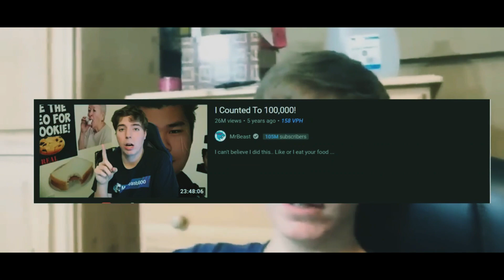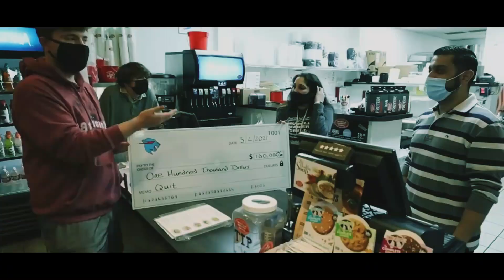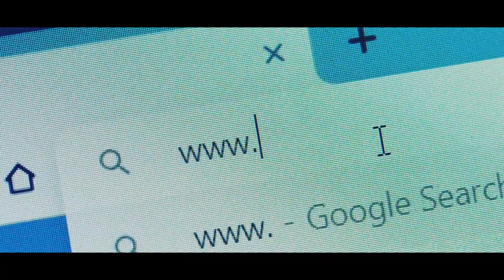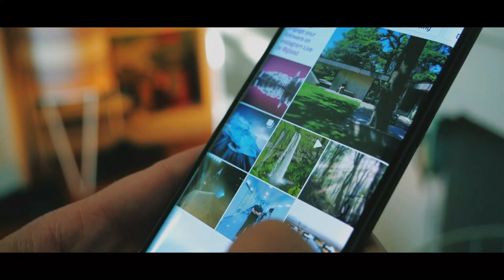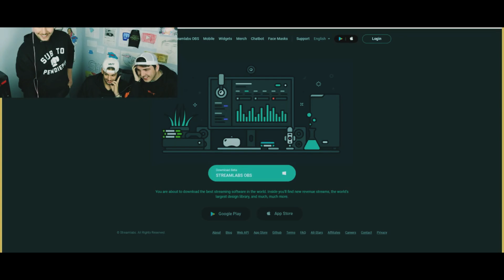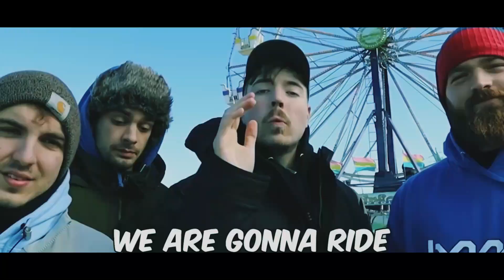Who is Mr. Beast?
Jimmy Donaldson (born May 7, 1998), better known as MrBeast, is an American YouTube personality, credited with pioneering a genre of YouTube videos that centers on expensive stunts.

Donaldson began posting videos to YouTube in early 2012 at the age of 13 under the handle MrBeast6000; his early content ranged from Let's Plays to "videos estimating the wealth of other YouTubers." He went viral in 2017 after his "counting to 100,000" video earned tens of thousands of views in just a few days, and he has become increasingly popular ever since, with most of his videos gaining tens of millions of views. Over time, his style of content diversified to include challenge and donation videos that reward thousands of dollars, videos with arduous tasks or survival challenges, and original vlogs. Once his channel took off, Donaldson hired several of his childhood friends to help him run the growing brand. As of 2022, the Mr. Beast team is made up of 30 people, including Donaldson himself.